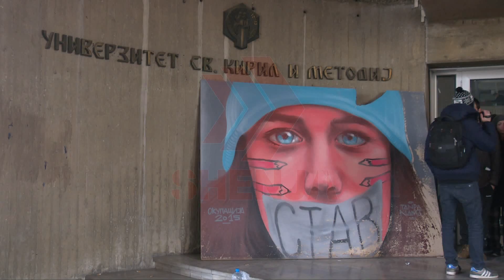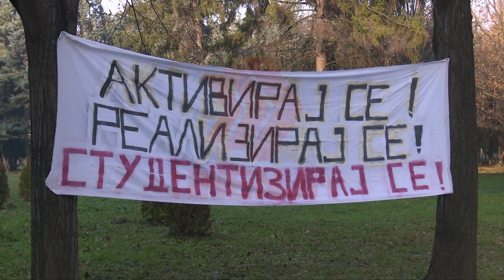PRERJA E DRUNJVE, PROTESTON PLENUMI STUDENTOR